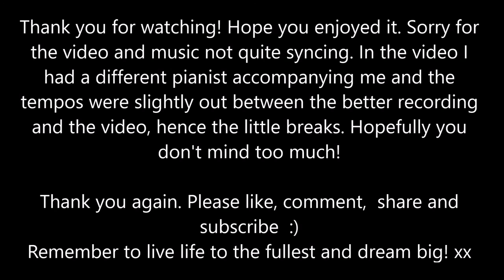Can't help lovin dat man (Cover) by Zara Dryden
Can't help lovin dat man from Show Boat. Cover by Zara Dryden.

This is another of my grade 8 pieces and probably one of my favourites because its upbeat and musical theatre rather than very classical.
If there is a song that you would recommend, please let me know!
Follow your dreams and live life to the fullest.
(Another P.s. Sorry again about the video/music syncing not being great. It was either this or the sound quality so I favoured the audio!)